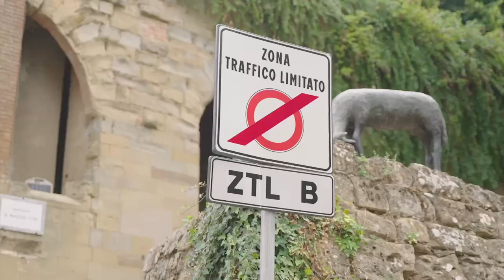Arezzo, le infrazioni hanno le ore contate con gli "occhiali speciali" in dotazione alla PM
Sono occhiali "speciali" quelli che saranno in dotazione alla Polizia Municipale di Arezzo da dicembre. Si chiamano Lab glasses e sostanzialmente è "un occhiale dotato di visore e di telecamere ad alta risoluzione ideato per riconoscere e leggere automaticamente i dati dei veicoli e i documenti degli utenti e grazie ad un software gli agenti potranno visualizzare i dati dei veicoli".
Insomma le infrazioni hanno le ore contate. In tutto tre i kit a disposizione e per adesso saranno utilizzati da altrettanti agenti nelle zone calde di Arezzo, in via sperimentale.
Un risparmio di tempi notevole, sia per l'agente in servizio sia per i cittadini. E un risparmio di denaro: perché una volta conclusa la sperimentazione permetteranno di inviare notifiche digitali con spese decisamente ridotte per l'amministrazione e per i cittadini.